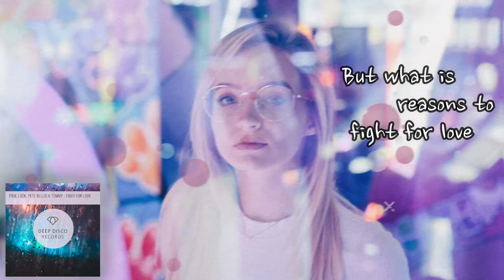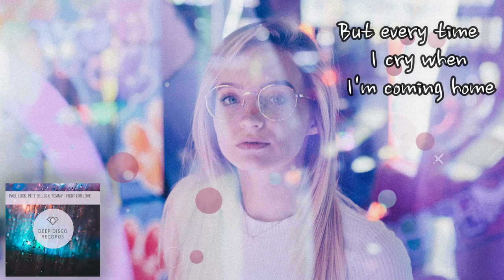Paul Lock, Pete Bellis & Tommy - Fight For Love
Paul Lock is once again on People and he delivers together with Us another beauty of a track with some amazing Beats and Melodies ! Lets Fight For Love People !